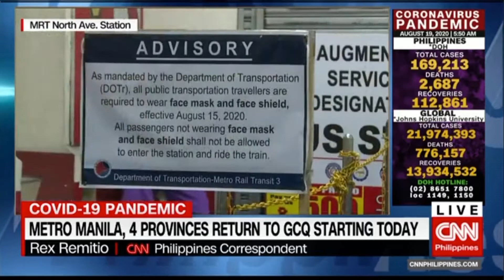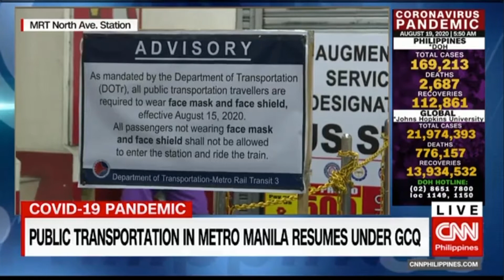WATCH: Public transportation in Metro Manila returns under general community quarantine (GCQ)